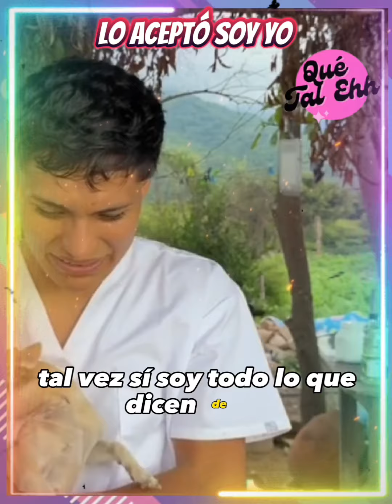Abraham Villa pide disculpas a sus seguidores 🥺pierde la Beca 🙏